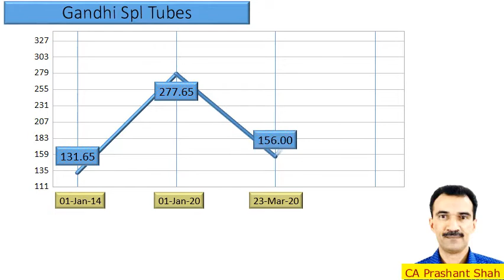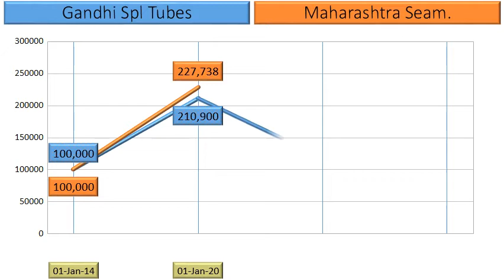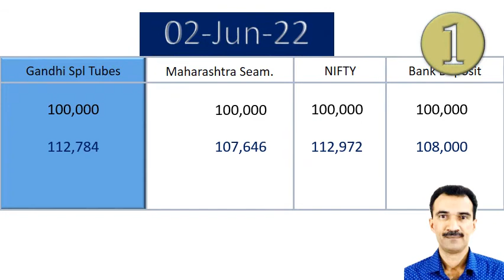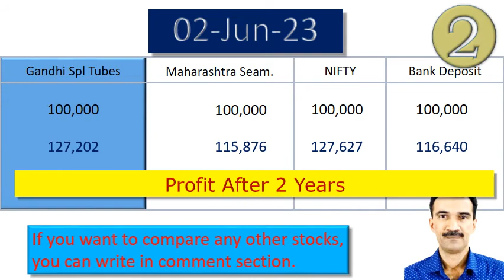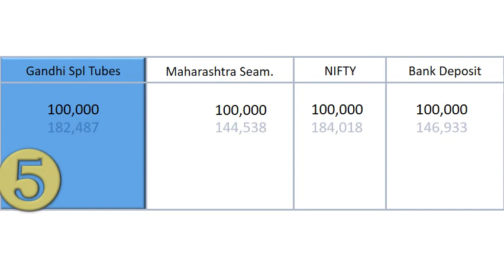Gandhi Spl Tubes vs Maharashtra Seam